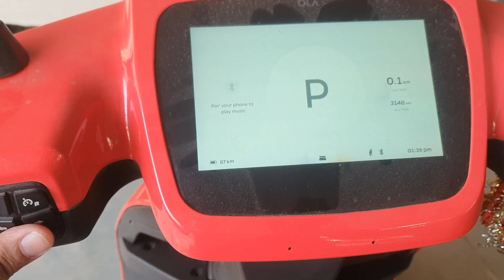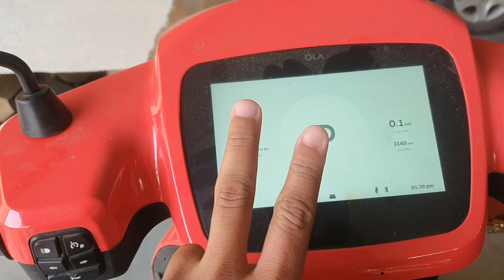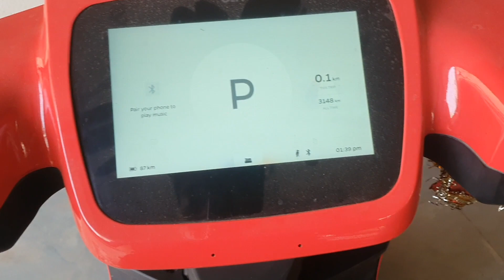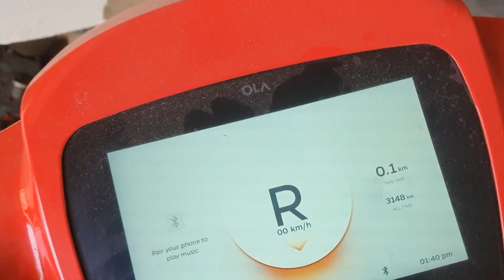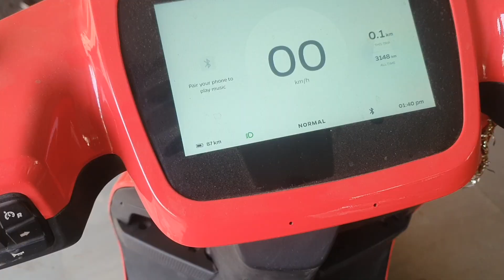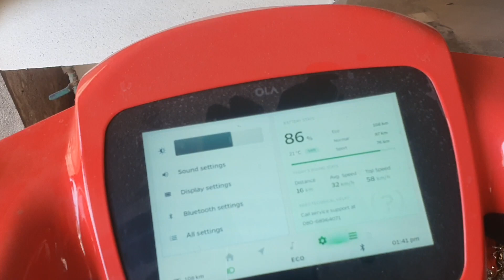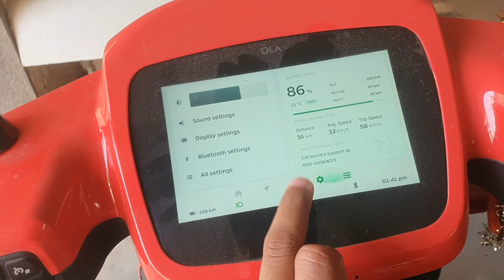OLA S1 AIR REVIEW after 4000 KM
ola s1 air launch date,
ola s1 air booking,
olahypercharger bhavishaggarwal olas1airdeliveryShould you buy OLA S1 AIR in 2023
New 2023 OLA S1 AIR Ownership Experience
2023 Ola S1 Air ride
New Ola S1 Air Ride
All new Ola S1 Gen 2 ride experience
Changes in new ola 2023
OLA S1 Air colour choices
Cheapest Ola scooter in india
OLA S1 X ride
New Ola S1 Air 2024
New Tvs Iqube
tvs iqube vs ola s1
ola s1 x
new ola s1 air
TVS Iqube ownership experience
New 2023 Ola S1 Air ownerships Experience
problems in ola
New EV scooters in india
Problems in Ola S1 Air
Problems in TVS Iqube
OLA S1 pro gen 2
New Ola S1 Air range test
OLA S1 vs TVS Iqube drag raceola s1x problem
ola s1x issues
ola s1x plus problem

ola s1x plus dead problem
ola s1x plus dead problem SOLUTION
ola s1x plus negetive point